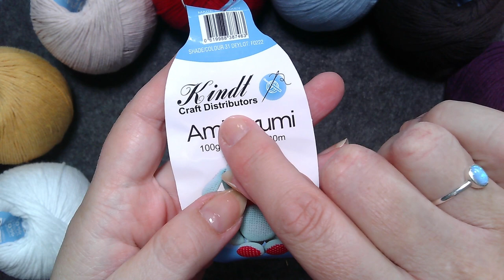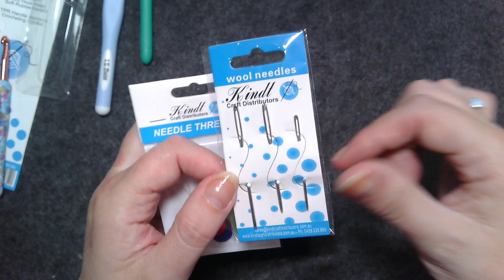NEW Review - Amigurumi yarn, crochet hooks and notions from KINDT Craft Distributors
I was lucky enough recently to be gifted this basket of yarn and notions from Kindt Craft Distributors, a West Australian company.
So I decided to film a review with my  impressions and opinions. I trialed the yarn and hooks by making the little guy in the video ( who's pattern is currently in testing - published soon!) and was very happy with the experience and results.